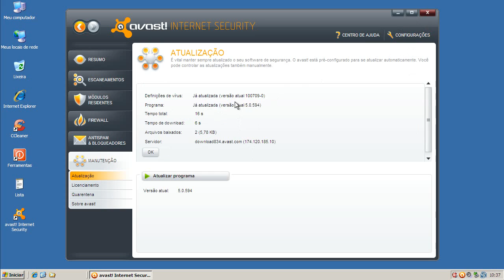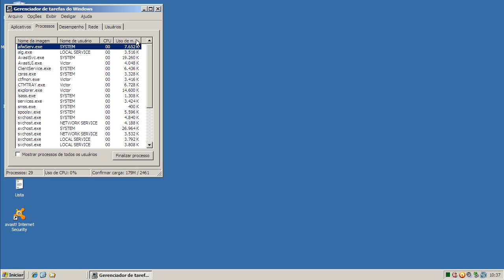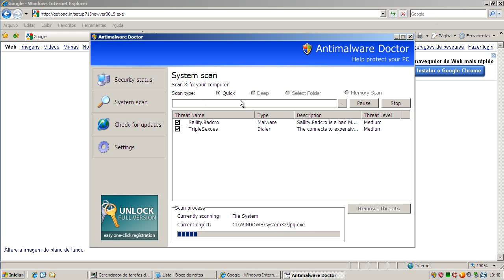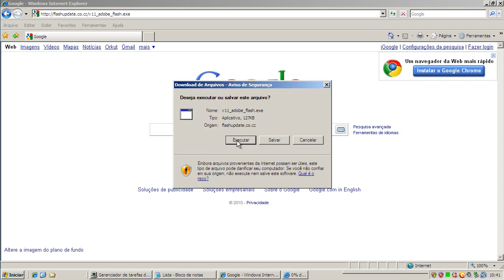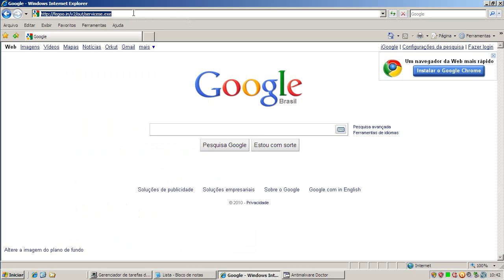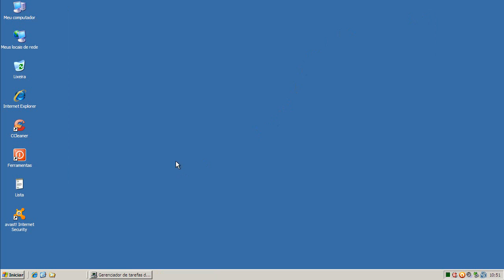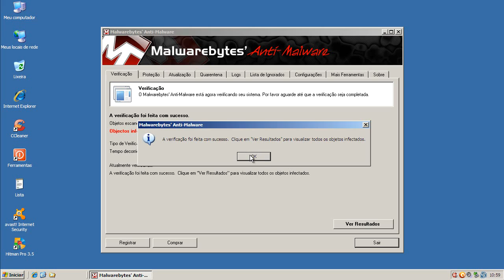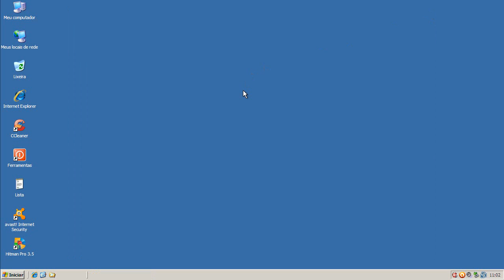Avast 5 Internet Security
Neste teste esta suíte de segurança é exposta a 10 links com arquivos nocivos. São testadas a sua capacidade de detecção e eliminação destes agentes.